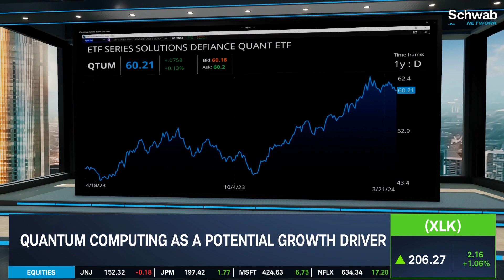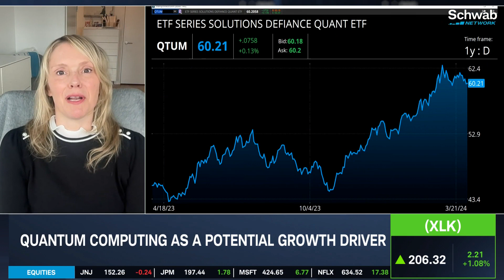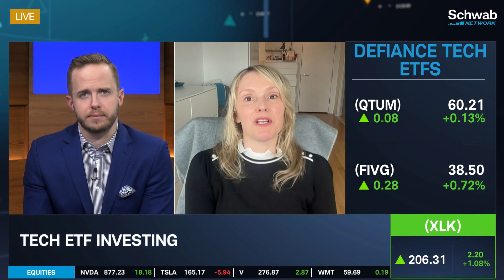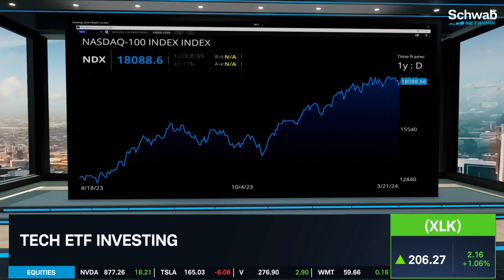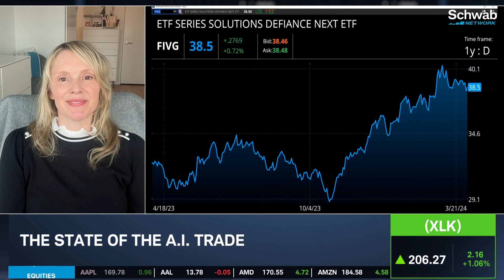Is Quantum Computing the New A.I.?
Quantum might be the next buzz word for the market, notes Sylvia Jablonski. She discusses the state of the A.I. trade. She talks about quantum computing as a potential growth driver. She highlights that there is a huge use case for the military and commercial use. Tune in to find out more about the stock market today.